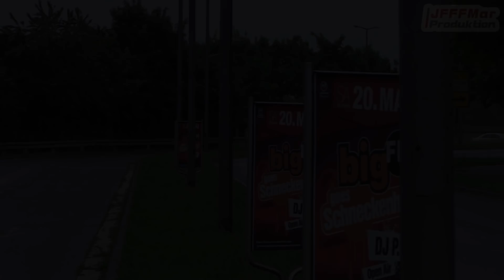GW Dekon-P + CBRN-ErkW 1 FF Mannheim Neckarau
Die FF Abteilung Neckarau mit ihren Gerätewagen Dekon-P und dem CBRN-ErkW 1 auf Einsatzfahrt.
Die Kräfte waren auf dem Weg bzw. trafen gerade an der Einsatzstelle ein. Hierbei handelte es sich um einen Gefahrstoffeinsatz, die Lokalität des Einsatzortes war mir bekannt, da ich an Wache Süd die Wachausfahrt des Gefahrstoffzuges filmte und dann in Richtung Einsatzstelle fuhr. Hier das Video zum Gefahrstoffzug

Die Videos richten sich NICHT auf irgendwelche zu sehende Einsatzkräfte oder Zivilpersonen! Es werden keine unschönen Handlungen, wie Mittelfinger; Beleidigungen etc. rausgeschnitten, denn wer sich so zeigt, rückt sich selbst in den Vordergrund und nicht die Einsatzfahrt.

§23 KunstUrhG

Video + Bearbeitung by JFFFMar
Die Videos wurden bearbeitet mit:

Verwendete Kameras (Stand April 2017):
Canon Legria HF G40
Panasonic HC-VX878
Panasonic HC-V757

Introsong:
Vanic X Aquilo - Losing you